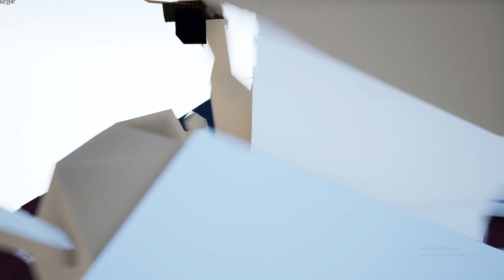We Cooked With ONE ARM!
Today, me and Ram thought we would be pretty good cooks in the kitchen cooking hamburgers and hotdogs. We did have a down side and that being, WE ONLY DID IT WITH ONE ARM! Lets just say things got out of hand pretty fast.